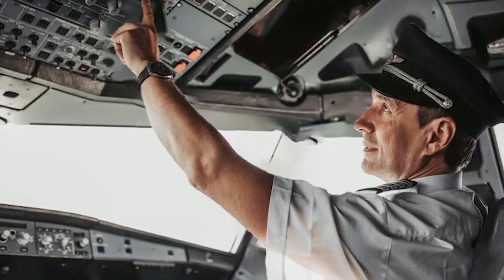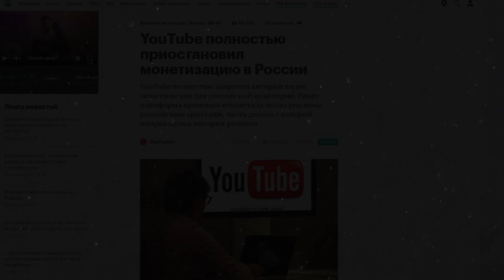Самолет, который изменит путешествия навсегда